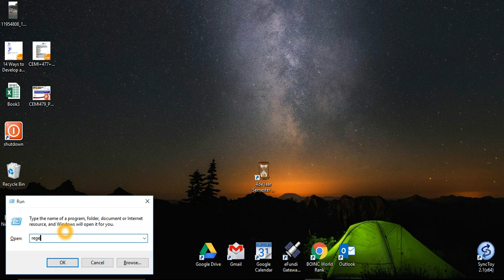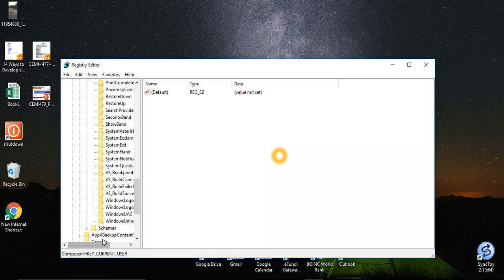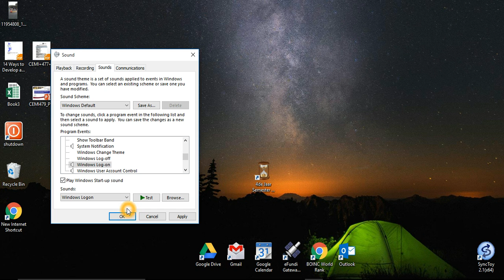Play song when Windows starts up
This video shows you how to customize the startup sound on a Windows 8, Windows 8.1 or Windows 10 operating system